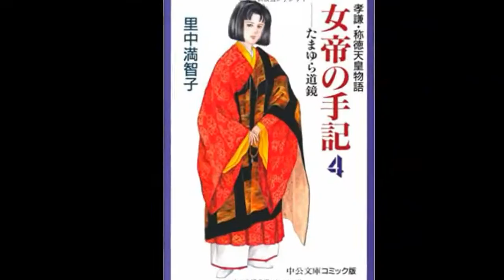孝謙天皇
孝謙天皇（こうけんてんのう）、重祚して称徳天皇（しょうとくてんのう；稱德天皇、718年〈養老2年〉- 770年8月28日〈神護景雲4年8月4日〉）は、日本の第46代天皇（在位:749年8月19日〈天平勝宝元年7月2日〉- 758年9月7日〈天平宝字2年8月1日〉）および第48代天皇（在位:764年11月6日〈天平宝字8年10月9日〉- 770年8月28日〈神護景雲4年8月4日〉）。

父は聖武天皇、母は藤原氏出身で史上初めて人臣から皇后となった光明皇后（光明子）。即位前の名は「阿倍内親王」。生前に「宝字称徳孝謙皇帝」の尊号が贈られている。『続日本紀』では終始「高野天皇」と呼ばれており、ほかに「高野姫天皇」「倭根子天皇（やまとねこのすめらみこと）」とも称された。

史上6人目の女性天皇で、天武系からの最後の天皇である。この称徳天皇以降は、江戸時代初期に即位した第109代明正天皇（在位：1629年 - 1643年）に至るまで850余年、女性天皇が立てられることはなかった。